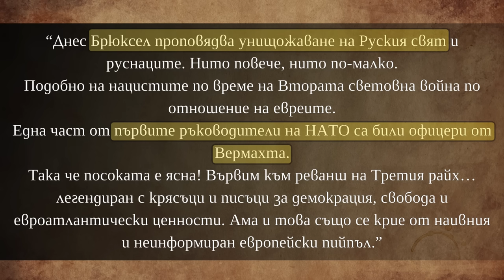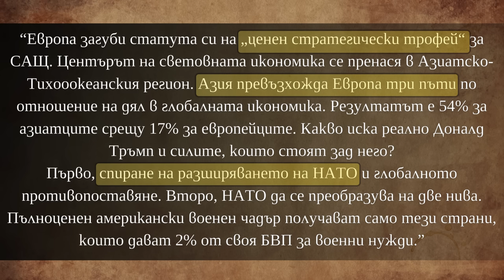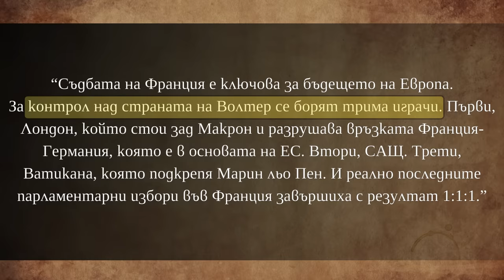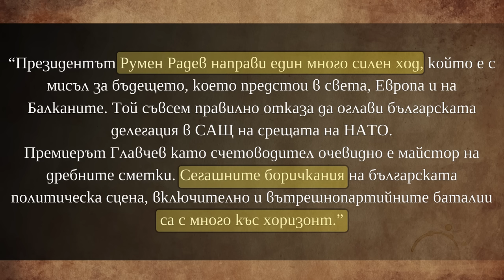Тръмп иска да спре разширяването на НАТО! [Боян Чуков]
Доналд Тръмп желае да спре разширяването на НАТО, Брюксел следва реториката за унищожаване на Русия, Франция е изправена пред епохални промени, а в България Румен Радев подготвя почвата под краката си, докато останалите се занимават с квартални разправии. За Вас съм подготвил изказвания на Боян Чуков придружени с мой кратък коментар по въпросните теми. Приятно гледане!

За да подкрепите канала:
🔔 Абонирайте се
👍 Харесайте видеото
✍ Коментирайте